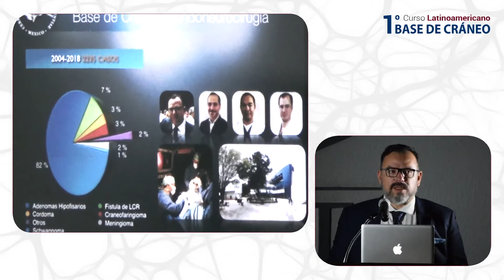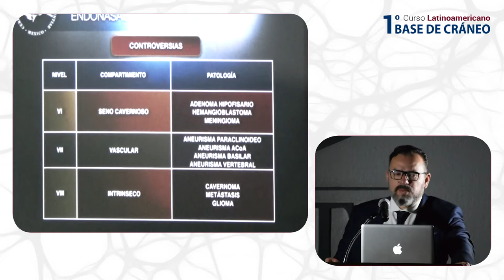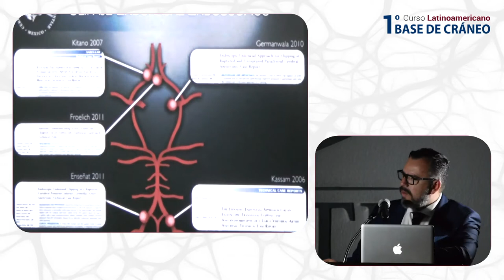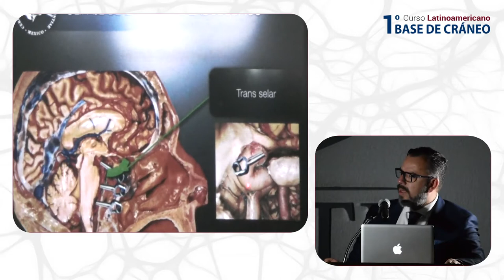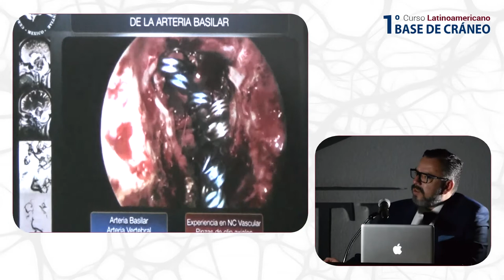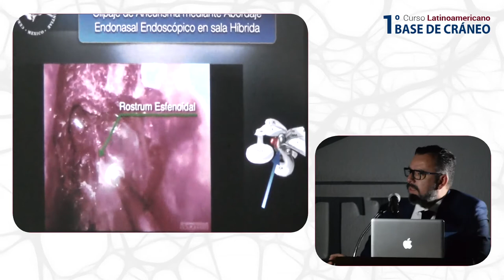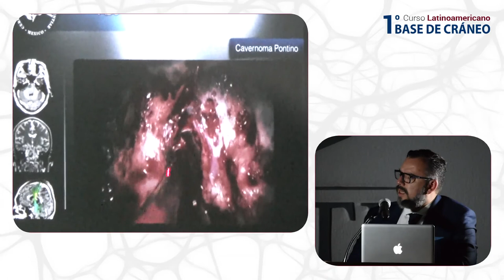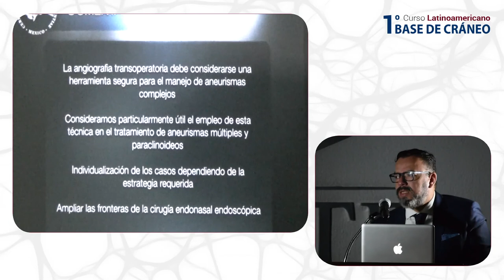Dr. Juan Luis Gómez Amador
Manejo por abordaje endonasal endoscópico de patología no tumoral - 1er Curso Latinoamericano Base de Cráneo